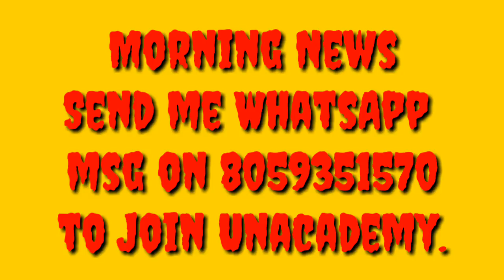Guest Teachers पर Govt. मेहरबान//HTET, CTET पास पकौडे तले//शिक्षा का गिरता स्तर।